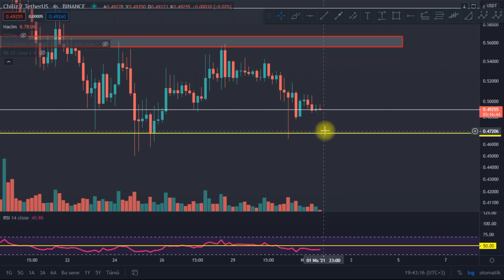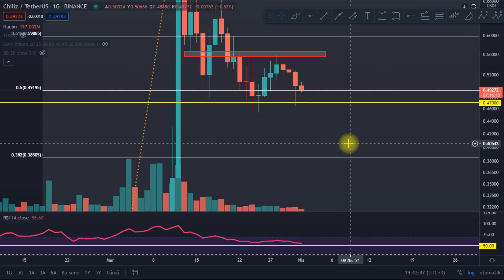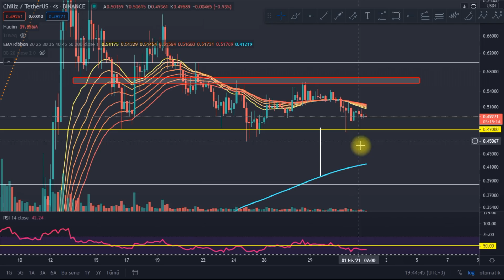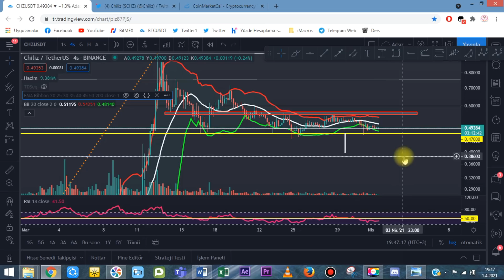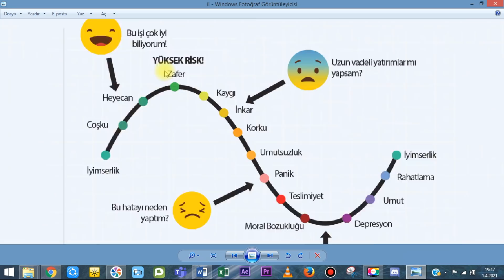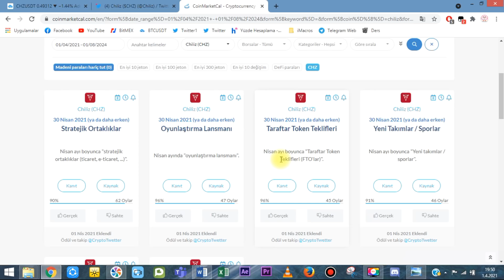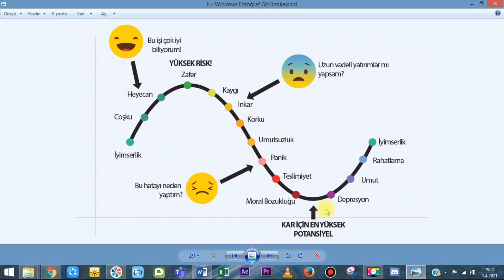CHİLİZ ANALİZ CHİLİZ ÖNEMLİ GELİŞMELER! CHZ COİN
Bu videomuzda Chiliz yükselir mi Chz coin düşer mi Chiliz ne olur gibi sorularınızın cevabını bulacaksınız aynı zamanda chiliz için güncel destek ve direnç noktaları nelerdir chz coinin gelecek hedefi kaç dolar olabilir sorularınında cevabını bulabileceksiniz keyifli seyirler dilerim.